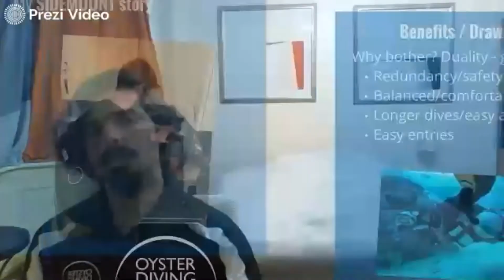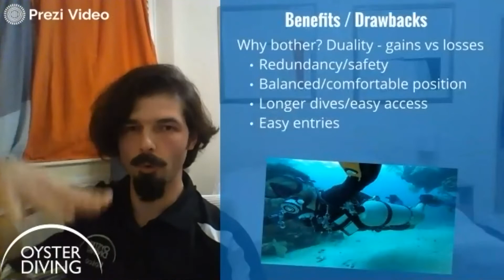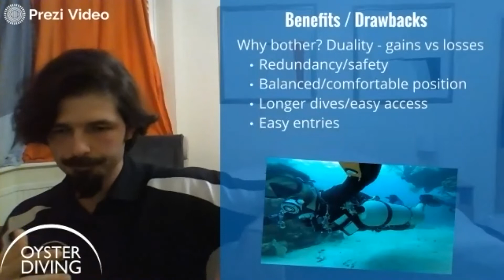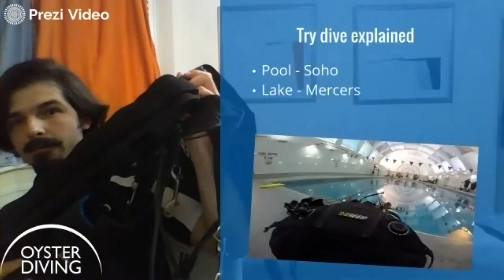Why to learn to dive on Sidemount?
PADI Instructor Rosco tells you why he likes diving in sidemount, the benefits, the downsides and how to learn with Oyster.